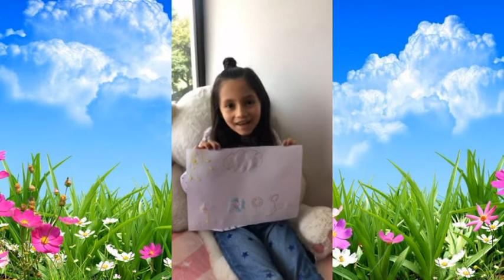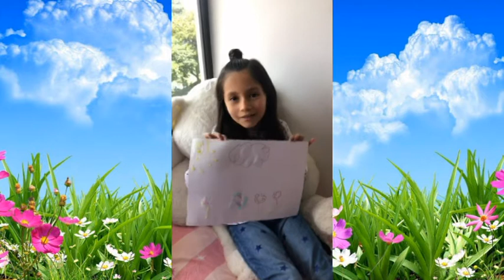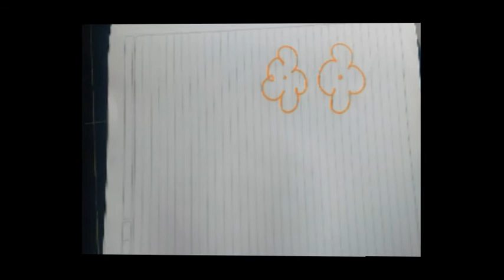Video flores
Canción "Las Flores"
Docente Juan David Calvo Acosta.